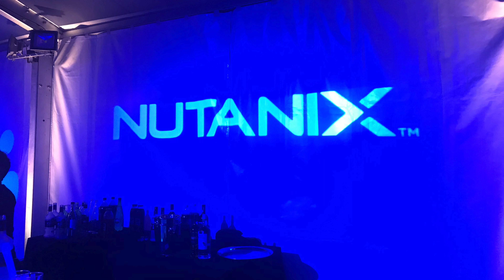.NEXT Party Nice 2017